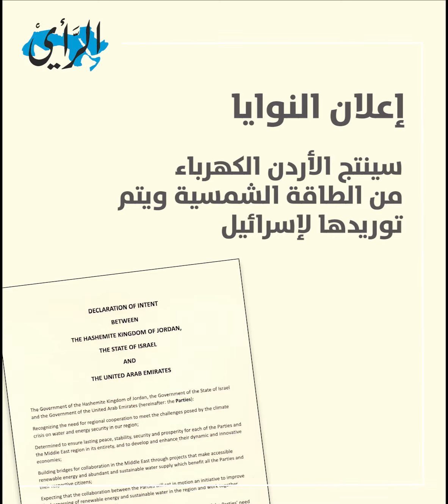المياه.. لماذا وثيقة اعلان النوايا؟